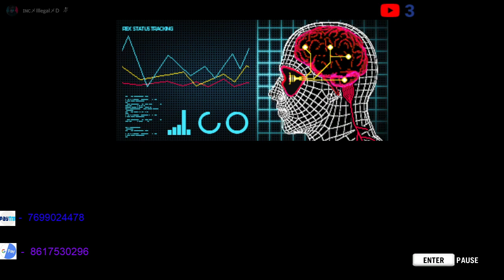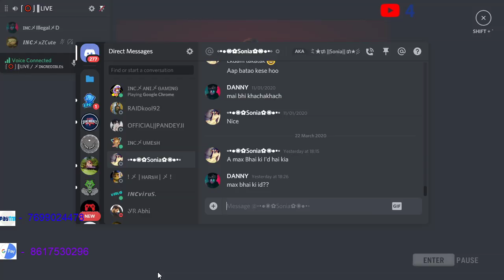[HINDI] FARCRY 3 BlooD DraGoN (First Time) {your support will be appreciated} (Part-1)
FaltuGiri Na Kiya to Kaise Hoga!!!

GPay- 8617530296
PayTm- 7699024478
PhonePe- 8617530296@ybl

Specification:-
Power supply- COOLER MASTER 550V